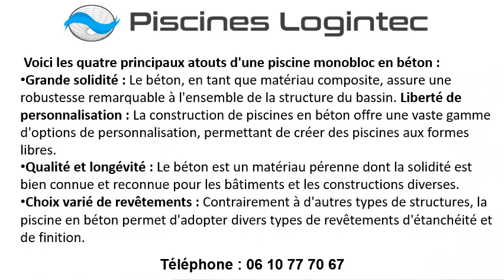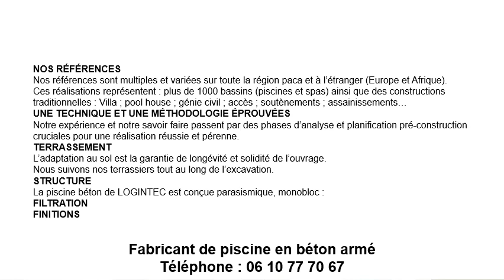Constructeur de piscines en béton à Auribeau-sur-Siagne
Pour un constructeur de piscines en béton à Auribeau-sur-Siagne, contactez Les Piscines Logintec
Nous serons de bons conseils comme constructeur de votre piscine béton à Auribeau-sur-Siagne et la région.